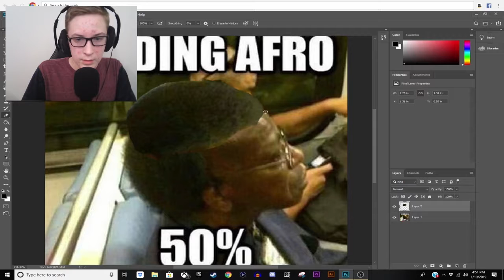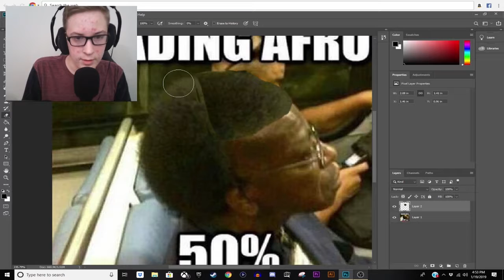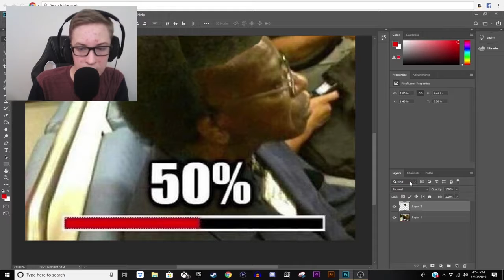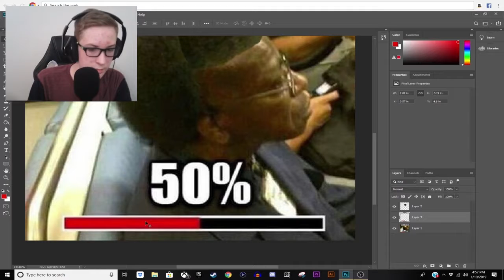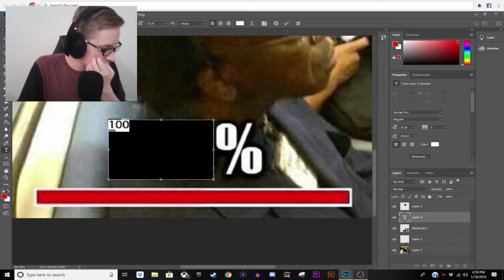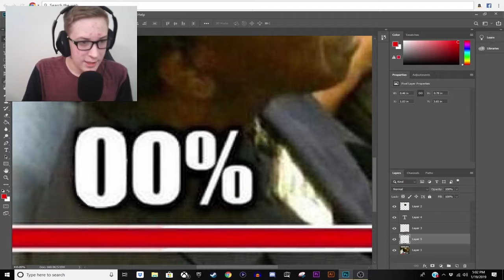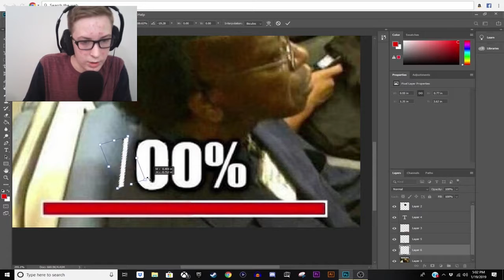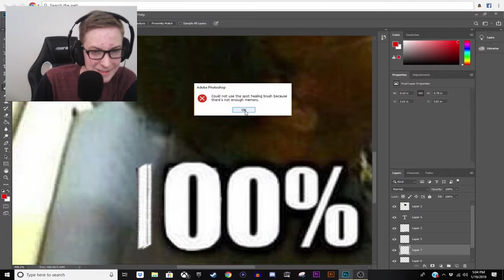fixing someones half afro in photoshop